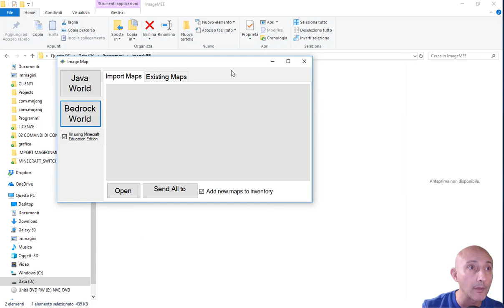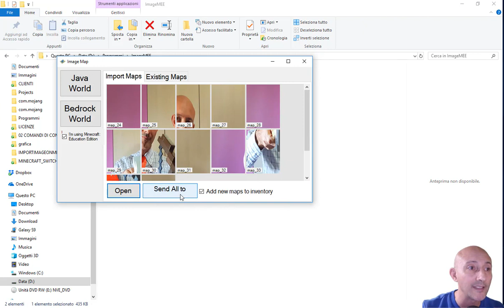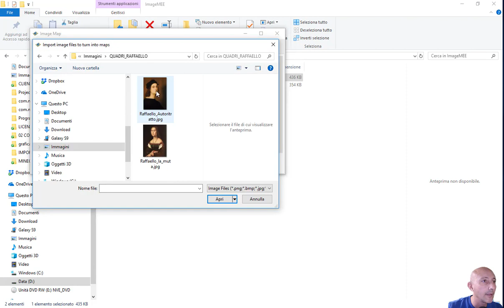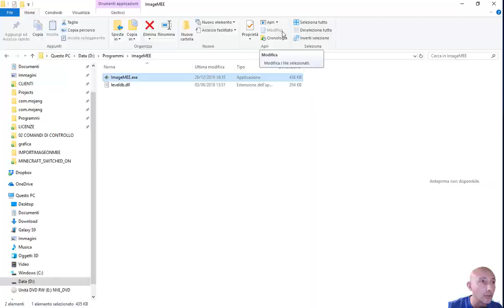MINECRAFT BEDROCK: Come importare immagini personalizzate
Scopri come importare immagini all'interno di Minecraft e personalizzare i tuoi mondi.
In questo video faccio riferimento alla cosiddetta versione Minecraft BEDROCK cioè Minecraft per console, smartphone e tablet, Minecraft: Education Edition e Minecraft per Windows 10.

L'eseguibile da me modificato e che trovi nel video è disponibile sul mio sito web:

Ho utilizzato il codice sorgente sviluppato da Tryashtar che trovi qui mentre il suo canale YT è qui

Il sito web per richiedere formazione per insegnanti, supporto per progetti con i ragazzi a scuola, animare eventi di gaming